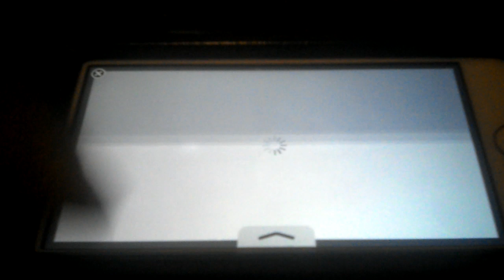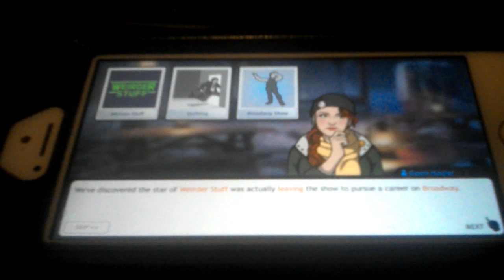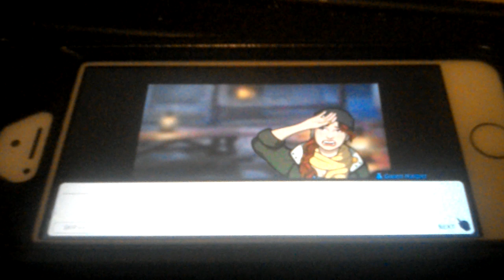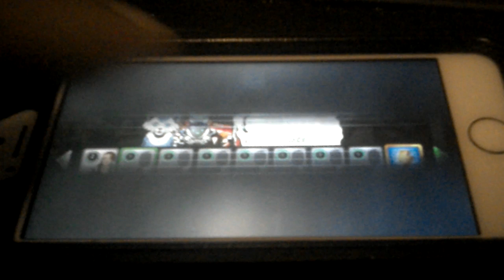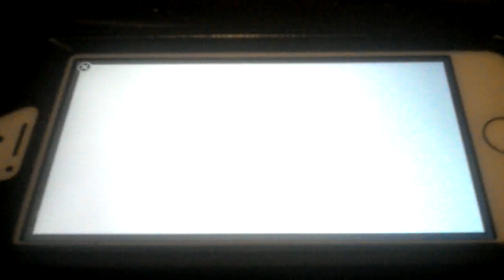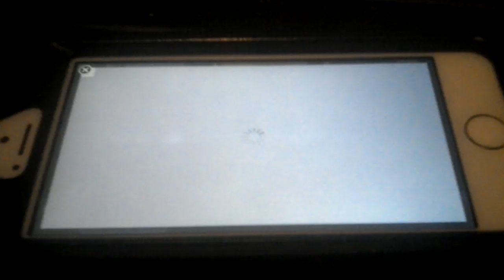Criminal case supernatural investigations case 13 weirder stuff